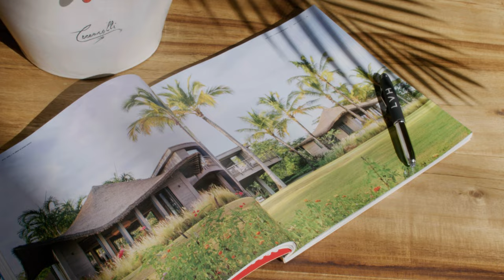LVH Casa Loro Panama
Casa Loro is an astounding residence, a collection of pavilions stretching out over a private  tropical Eden spanning thirty acres of lush jungle and coastal terrain embraced by a vast wilderness reserve along the Pacific shoreline of Panama. A winding network of trails, bridges and remote villas, tying to a swimming pool, provided a captivating connection between Casa Loro and the neighboring Panamaes Ecological Reserve— a haven of remarkable biodiversity.

Glorious interiors present a wondrous fusion of tropical exoticism and bohemian whimsy. The estate comprises the main Villa, four oceanfront guest cabins, and a pool house. Casa Loro's innovative design resembles a contemporary tree house interfacing harmoniously between chic interiors and sublime exteriors. The six pavilions are linked by paths through landscaped gardens and connect to the neighboring Panamaes Reserve via ecological corridors. The dining pavilion is located on the west side of the main Villa, seating up to eight guests. A fully equipped gourmet presents the ultimate culinary workspace, ready to acquaint guests with tantalizing fusion fare. Casa Loro features six sumptuous ensuite bedrooms accommodating up to twelve guests in incomparable discretion, luxury, and comfort. Two bedrooms are located on the east wing of the main house, while the remaining four are situated in the east and west guest suites, ensuring total guest discretion and autonomy.

The carefully designed eco-conscious splendor, crafted from local materials, finds its ultimate expression in the magical oasis, with crystalline waters of the ocean and its very own beach —Playa Puerto Escondido, as well as the tennis club and stables just a few minutes' walk from the main house.

Follow LVH Official on other social media accounts and discover some of the most luxurious rentals in the world.

Learn even more about the vision and creation of this Super Home with LVH’s sit-down interview with the estate’s architects Kristin and Ivan Morales

We offer you the luxury to enjoy the moments that matter.

LVH is the preeminent luxury super home chartering company that provides access to thousands of elite homes in hundreds of global destinations. Our team will orchestrate the entire experience including exceptional on-site staff, in-home services, out of home activities and travel logistics. Endless possibilities await the most discerning guests. LVH Domus, our invite-only membership, brings the same level of service to every day of your life.

LVH is at the forefront of the luxury property revolution. We relieve homeowners and guests of the time consuming complexities associated with planning elite travel experiences and managing an international real estate portfolio, leaving them free to enjoy luxury moments that matter.

LVH excels at delivering the world’s best experiences in home chartering, luxury home management and luxury home advisory services. They include managing private luxury homes, delivering elite-level services, providing unique experiences, developing homeowner partnerships, and technological innovation. Guests have come to expect, love and rely on our host of included and additional services. Every booking counts an on-site team including a steward, housekeeper and field manager. Each home experience comes from a long history of relationships in the luxury travel industry and is carefully curated to exceed expectations with unrivalled amenities.

LVH concierge and experience teams are making sure each of the requests of our guests are being fulfilled with extraordinary meaningful moments.

Our luxury home management program includes a full home marketing program that ensures to raise awareness and drive revenues on each of our homes. Our luxury home advisory services support homeowners in managing their real estate portfolio and guide them in making the best decisions concerning their assets.

LVH’s network of elite luxury homes is unrivaled in its coverage across the four corners of the globe and represents artistic expressions of architecture, locations of rare beauty, and amenities for the most discerning of our guests.